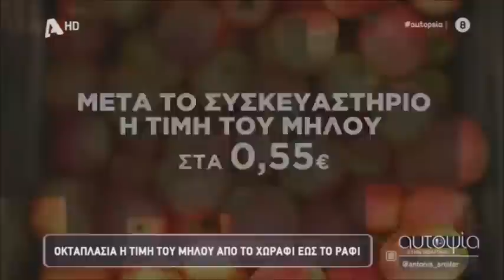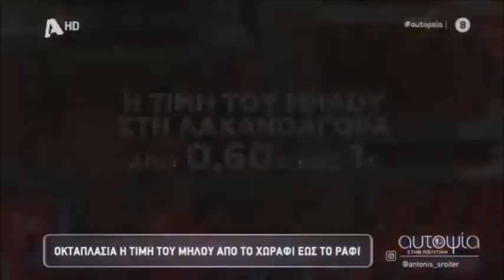Ο Άδωνις Γεωργιάδης με τον Αντώνη Σρόιτερ στην "Αυτοψία" στον Alpha TV 05.02.2023